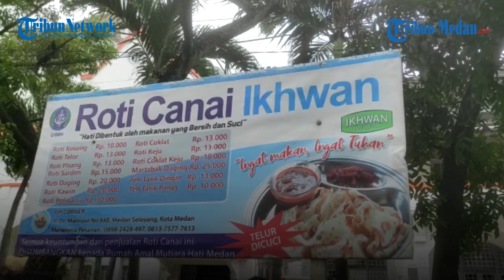Roti Canai Kari Khas Malaysia, Harga Murah, Pengunjung: Kesan Tradisionalnya Dapat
TRIBUN-MEDAN.com, MEDAN - Di hari libur tentu memburu wisata kuliner menjadi salah satu kegiatan masyarakat.

Di kota Medan, Roti Canai menjadi satu diantara beragam kuliner yang bisa dinikmati dengan menawarkan cita rasa rempah khas Malaysia.

Rohim adalah pedagang dari roti Canai Ikhwan yang terletak di Jalan Pos No.1, Kesawan, Kec. Medan Barat, Kota Medan, Sumatera Utara.

"Kandungan rempah - rempah terletak di bumbu kari, misalnya buah pala, cengkeh, kayu manis, daun kari, gula, garam, lada, serta lainnya," katanya kepada Tribun Medan, Minggu (12/9/2021).

Ciri khas rasanya dari kari ada yang dari ayam dan kambing. Pilihan roti Canai kosong dan telur ini dikatakan khas dari Malaysia.

Dikatakannya, sudah 3 tahun ia berjualan setiap hari Minggu. Kalau hari biasa, ia berjualan di Jalan Dr. Mansyur.